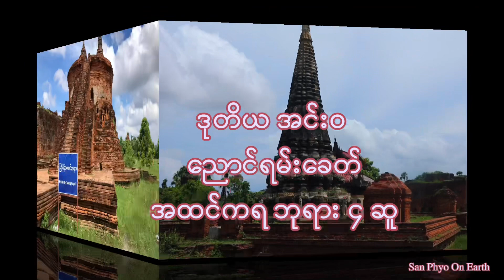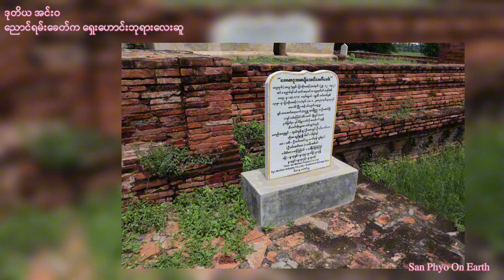မြင်းမိုရ်တောင်စေတီ | ဝင်္ကပါဘုရား | လောကဒုဿမာန်အောင်စေတီ| ကြောင်လိန်ဘုရား အကြောင်း အင်းဝ Vlog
ဒုတိယအင်းဝခေတ်ဖြစ်တဲ့ ညောင်ရမ်းခေတ်မှာတည်ထားခဲ့တဲ့ ရှေးဟောင်းဘုရားလေးဆူကို သွားရောက်ဖူးမြော်ထားတဲ့  Vlog ပါ။ လက်လှမ်းမှီ သိရသလောက် သမိုင်းကြောင်းနဲ့ ဒေသခံတွေရဲ့ ပြောပြချက်စကားများကို ထည့်သွင်းဖော်ပြပေးထားပါတယ်။

၁. မြင်းမိုရ်တောင်စေတီ
၂. ဝင်္ကပါဘုရား
၃. လောကဒုဿမာန်အောင်စေတီတော်
၄. ကြောင်လိန်ဘုရား အကြောင်းများပါဝင်ပါတယ်။

အင်းဝရောက်ရင်မဖြစ်မနေသွားရောက်ကြတဲ့ နေရာတစ်ခုပဲဖြစ်ပါတယ် ။